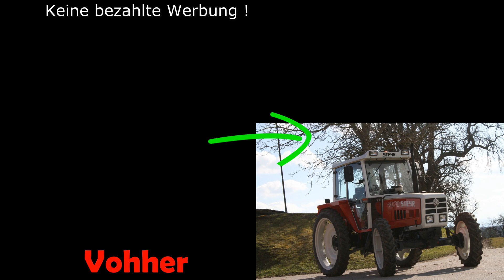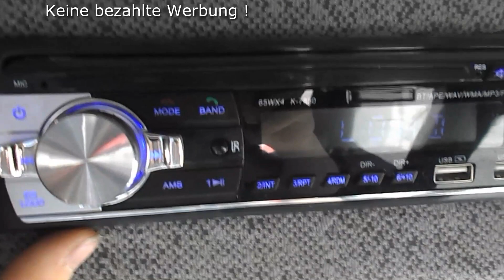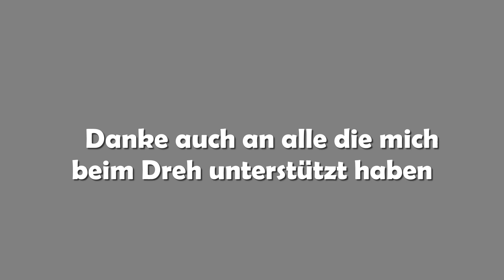Restauration steyr 8070 Teil 2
In diesem Video seht Ihr wie unser Steyr 8070 SK2 wieder in neuem Glanz erstrahlt. Den Teil 1 findet ihr auch auf meinem Kanal.

            Erwachen
            Live the moment
            Bright_Future